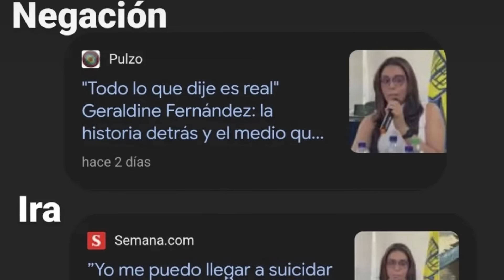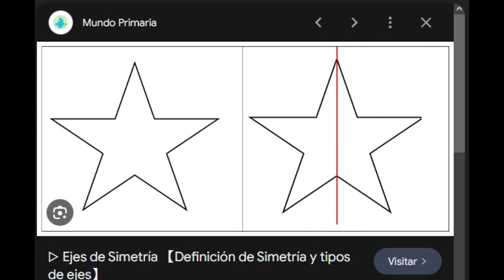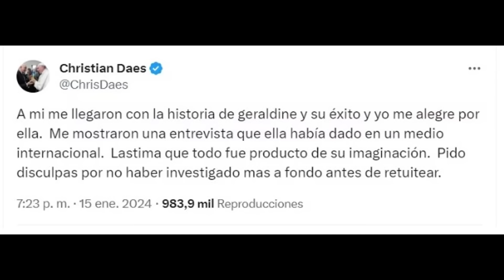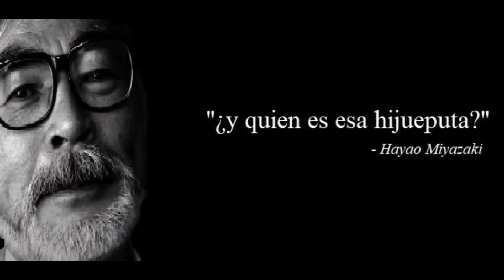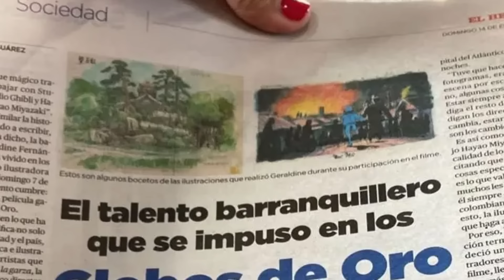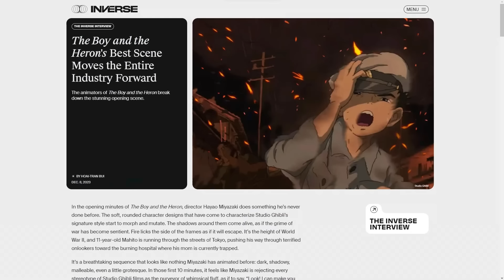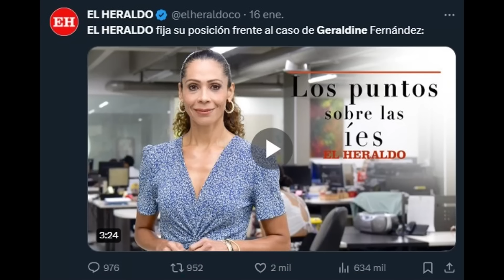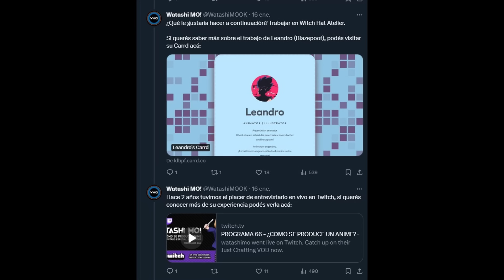¿CÓMO TERMINÓ lo de Geraldine Fernandez? | La colombiana mentirosa y Studio Ghibli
Una historia digna de una telenovela colombiana de los 90's, llena de mentiras, romance, giros argumentales y Hayao Miyazaki. Hablemos de Geraldine Fernandez, la mujer MÁS MENTIROSA de Colombia que decía haber trabajado en Studio Ghibli y animar 15 MINUTOS de su más reciente peli El Niño y la Garza.